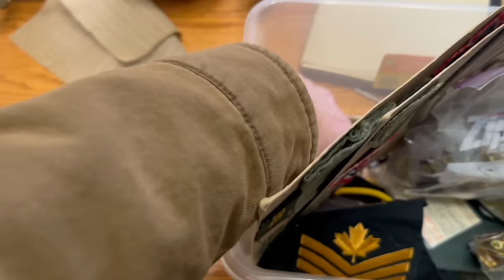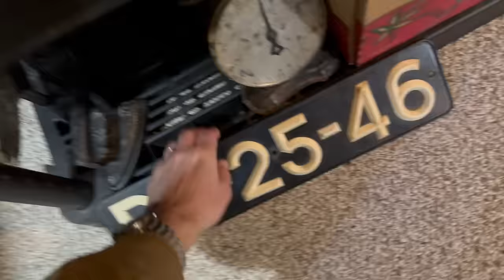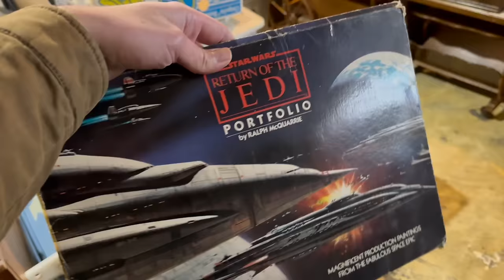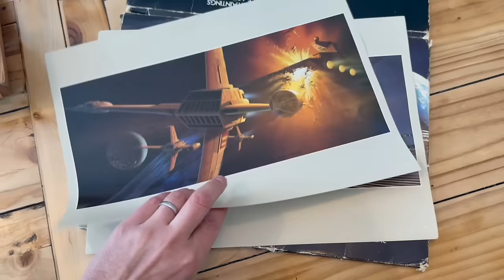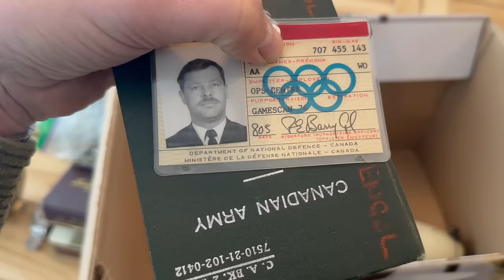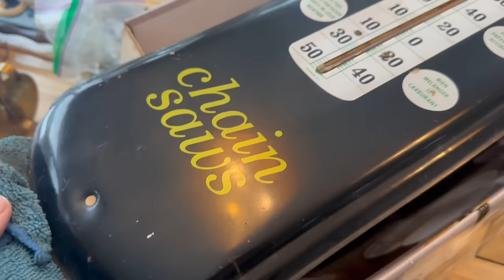Estate Sale Basement finds! What treasures will I find today?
Today I am invited to search through a home to make some estate purchases... what will I find?!